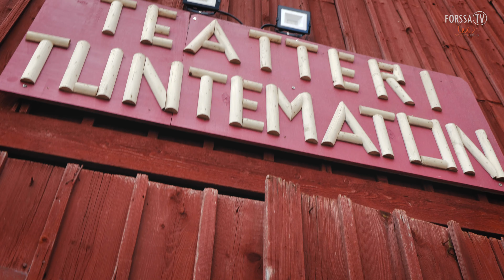Hätäset - Teatteri Tuntematon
Hätäset poikkeaa Jokioisilla Teatteri Tuntemattomassa, jossa on valmisteltu jo parin vuoden ajan Tuntematon Sotilas -esitystä. Nyt eletään viimeinkin ensi-iltaviikkoa ja kuullaan millainen versio viikonloppuna saakaan ensi-iltansa.